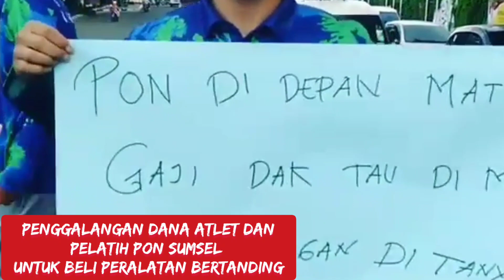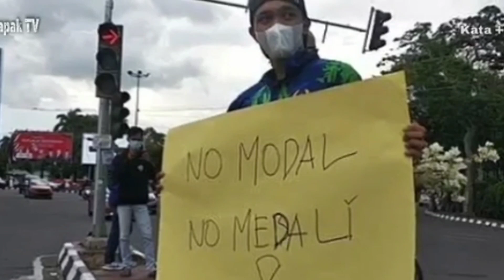KETUA KONI SUMSEL SAYANGKAN PELATIH DAN ATLIT PON MINTA-MINTA UANG DI JALAN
Aksi puluhan atlet Pemusatan Latihan Daerah Pekan Olahraga Nasional (PON) Provinsi Sumatera Selatan menggalang dana donasi pembelian peralatan tanding dengan meminta sumbangan di jalan simpang lima DPRD Sumatera Selatan.

Aksi ini dipicu karena kecewa, belum adanya bantuan alat pertandingan PON yang dijanjikan oleh KONI Sumatera Selatan.

Para atlet khawatir, mereka tidak mampu bertanding di PON Papua dengan maksimal, karena waktu tersisa kurang hanya dua bulan lagi.

“Waktu sudah sangat mepet sementara alat pertandingan itu harus segera dipenuhi. Ini modal kami untuk bertanding. Kalau bertanding tidak ada peralatan yang malu itu nama Sumatera Selatan,” ujar Ronald Lumban Toruan, atlet gulat Sumatera Selatan

Ronald bersama lebih dari 100 atlet Pelatda dari berbagai cabang olahraga lainnya resah belum ada peralatan pertandingan.

Aji Masaid, atlet pencak silat, mengaku peralatan pertandingan adalah penunjang yang penting bagi atlet guna mempersiapkan diri sebelum berlaga.

“Peralatan itu butuh penyesuaian untuk dipakai, baik sepatu, peralatan pertandingan itu tidak bisa sehari beli besok langsung pakai. Bagaimana kami mau berprestasi kalau kondisinya begini,” kata Aji.

Tidak hanya atlet, aksi penggalangan dana ini pun diikuti para pelatih cabang olahraga.

Pelatih Anggar Sumsel Rully Mauliadhani mengungkapkan, atlet dan pelatih saat ini dalam kondisi dilema.

“Selain alat pertandingan, atlet dan pelatih juga belum menerima uang pembinaan yang sudah menunggak selama enam bulan,” kata Rully.